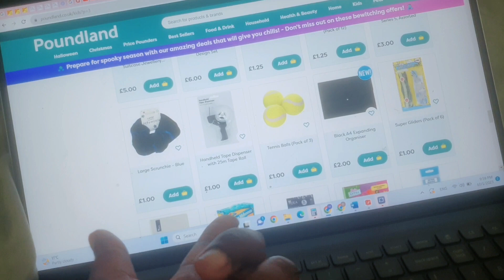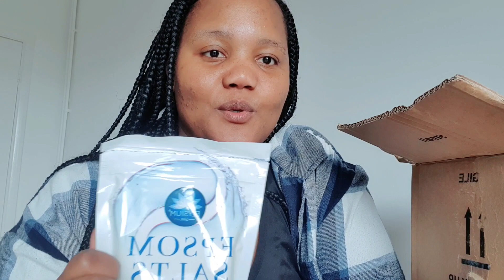South African Living In The UK | Day In The Life| Balancing Mommy Life | Uk Living On A Budget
In this video, I’ll show you   "South African Living In The UK | Day In The Life| Balancing Mommy Life  | Uk Living On A Budget"

00:00 - Intro
00:45 - Taking a walk
02:36 - At work
05:26 - Step Count
06:55 - Pound Land
07:51 - Unboxing
11:39 - Like, share and subscribe

🎥 FITNESS VLOG - stop body shaming, workout with me, mini grocery haul || WEIGHT LOSS JOURNEY

 / maruphing.mo.  .